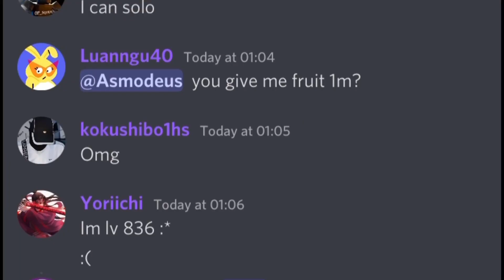When Dough Is In Stock… ( Blox Fruits )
notog blox fruits, dragon fruit blox fruit, roblox one piece, kitt gaming, axiore,

Blox fruits, Trading Random fruit to Soul but I can only get 10 fruits. in this challenge, I can only get 10 fruits from 5 different places in the video, at the end of the challenge I have to get soul fruit...
This was absolutely crazy!

Blox Fruits is a classic Roblox RPG where the player grinds monsters and bosses to level up and get op weapons. Players have to figure out where to go to grind for each level with a level guide online. Each island has an NPC that gives you kill quests and each quest gives you around 1 level worth of exp. That means you can go from noob to pro in a few days. You can also redeem codes to have 2x exp for a while.

To Enjoy The game Fully You need to go to the Second sea then the Third sea. There are 4 types of attack in Blox Fruits: melee, fruit, sword, and gun. Fruits can be obtained by buying it at the fruit dealer, finding it on the map or doing factory raids. Fighting styles, swords and guns can be obtained by defeating bosses or purchased by talking to NPCs.

Each weapon has its unique abilities and you need to farm mastery to unlock them. The higher your mastery is, the more damage you deal. The combat in the game is pretty simple. In combat, it is important to use all available weapons and learn a combo.

You can kill most people with 2 or 3 combos. If you have a good fruit like the dragon fruit, soul fruit, shadow fruit or venom fruit, or dough awakening and sand awakening which is coming in the next update 17. it is possible to one-shot people. The same is with swords, Swords like Hallow Scythe, Yama, Buddy sword and Tushita are really op for PvP. Guns like acidium rifle has a great DPS which is great for PVP.

Everything in this video is relevant to update 16 and update 17.

F.A.Q
rip indra, rip dough awakened,dough
desc: bloxfruits bloxfruitsupdate17 pvp bountyhunting Jessetc JesseGames Roblox roblox bloxfruit bloxfruitbountyhunting bloxfruitsupdate17 bountyhunting doughawakening bloxfruits​​​​​​​​​​​​​​​​​​​​​​​​​​ roblox​​​​​​​​​​​​​​​​​​​​​​​​​​ onepiece​​​​​​​​​​​​​​​​​​​​​​​​​​ bountyhunting​​​​​​​ HonorHunting​​​​​​​​​​​​​​​​​​​​​​​​​​ gaming​​​​​​​​​​​​​​​​​​​​​​​​​​ pvp​​​​​​​​​​​​​​​​​​​​​​​​​​ pc​​​​​​​​​​​​​​​​​​​​​​​​​​
Spikey Trident
awakened phoenix
phoenix awaken
Combo with all fruits
Awakened Dough
Quake Combo Bloxfruits
Bloxfruits update
Bloxfruits 17.3
Soul Guitar